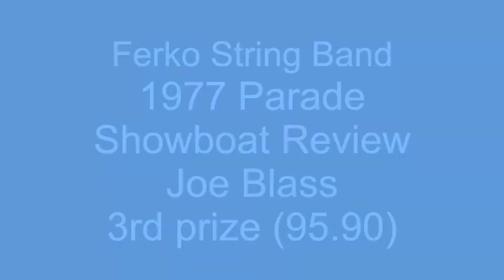1977 Ferko String Band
Ferko String Band
Theme: Showboat Revue
Captain: Joe Blass
Prize: 3rd prize (95.90)